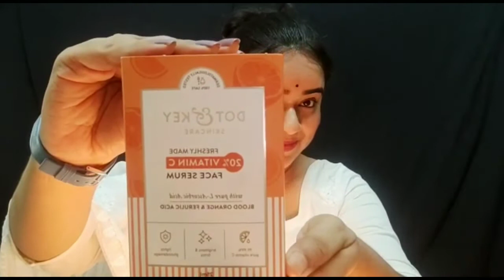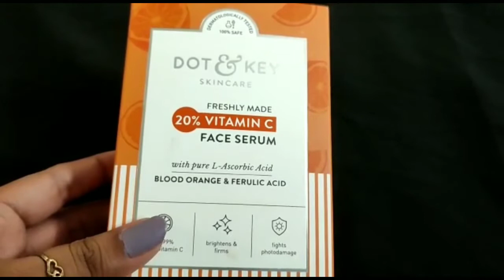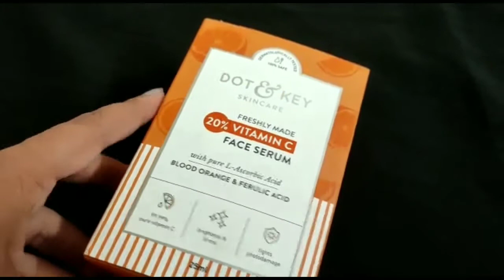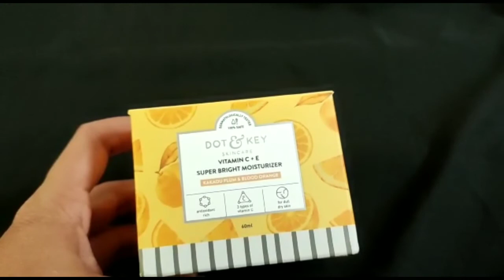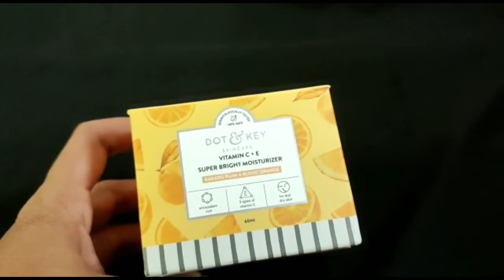HONEST REVIEW ABOUT THIS VITAMIN C SERUM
Vitamin C Serum from Dot & Key skin care,20% Vitamin C Freshly
Made Face Serum